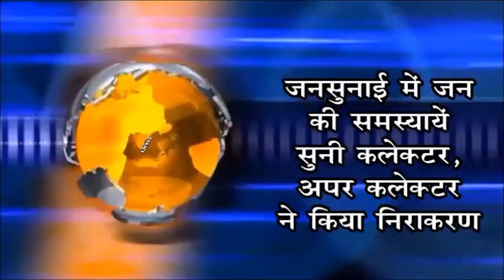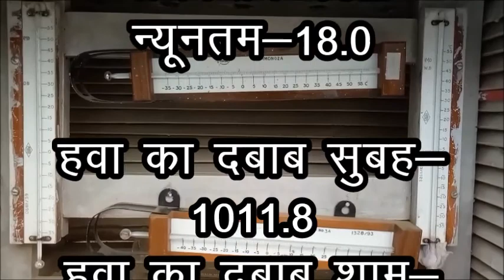LNV TV 20 march 2018